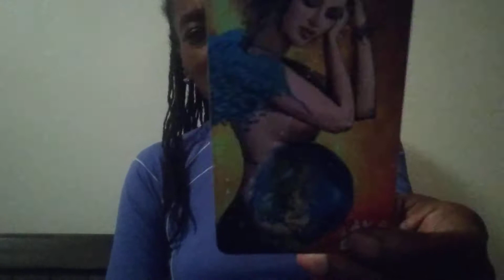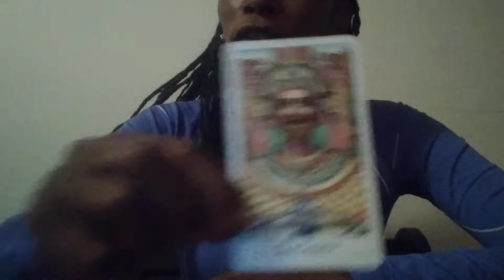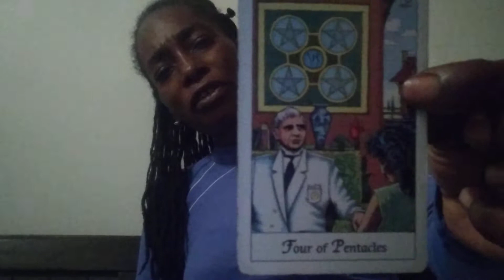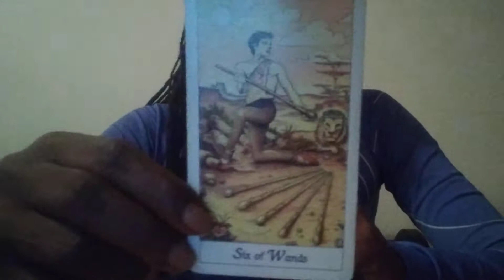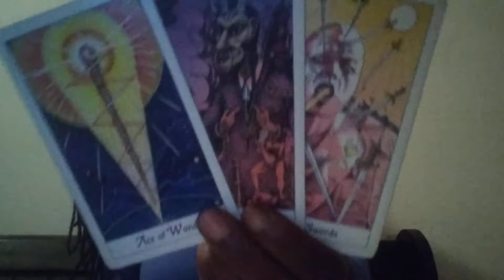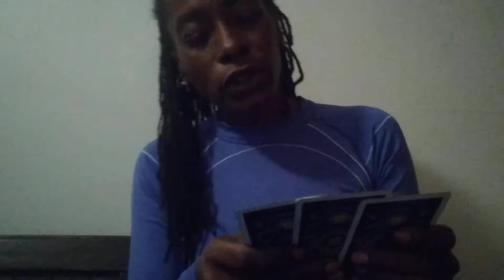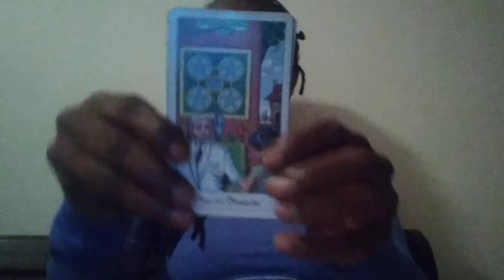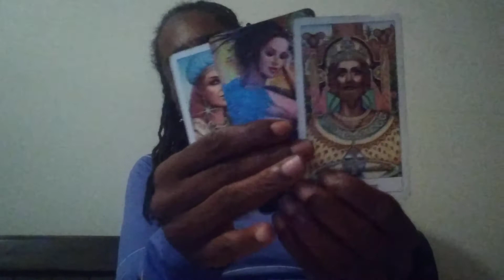CAPRICORN- OCTOBER 2021- SERVICES RENDERED